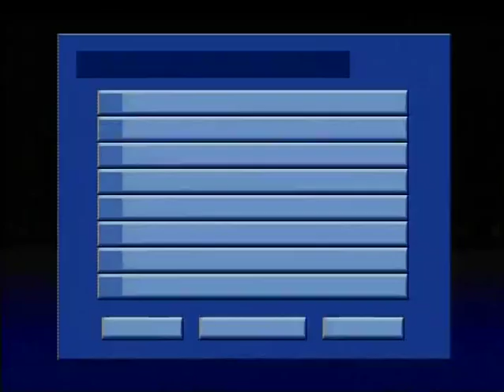Mark Koernke - Preparedness Expo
Recorded January 3rd, 1996 at the Columbus Ohio Preparedness Expo.